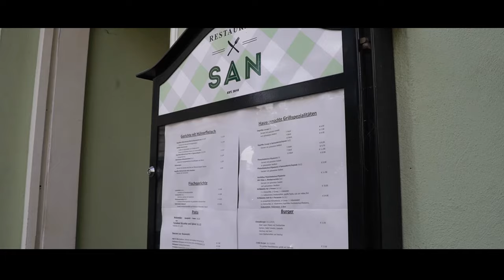SANDZAK FOOD in WIEN😮‍💨🇦🇹 / BALKAN EDITION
Meine sehr geehrten Damen und Herren
WILLKOMMEN BEI CB1🤩💪🏻

UNSER EQUIPMENT

SONY ALPHA 6400
Kleines Stativ
Große Stativ
SD Karte
SD Hülle